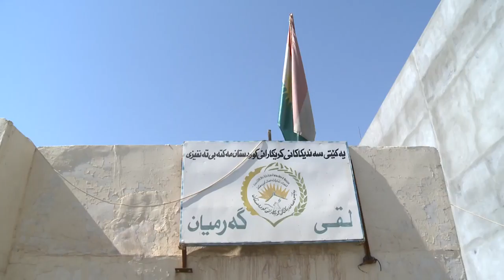گه‌رمیان......بۆنه‌كان بوه‌ته‌ هۆكارێك بۆ ماندووكردنی كریكاران......راپۆرت